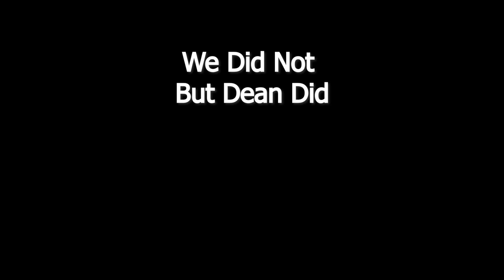AMAZING BUT SKETCHY RIDE THROUGH THE DESERT IN our Can Am X3 RZR Turbo S Along For The Ride